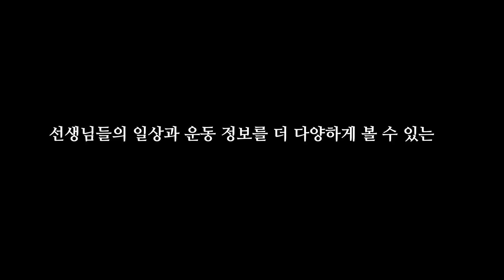흑백모드로 알아보는 홍지원 트레이너의 다이어트 상태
흑백모드로 알아보는 다이어트 상태
흑백모드와 자연광은 몸을 좋게 만드네요. ㅋㅋ